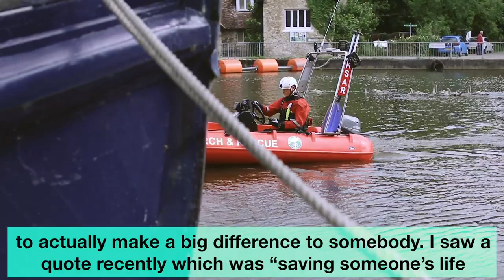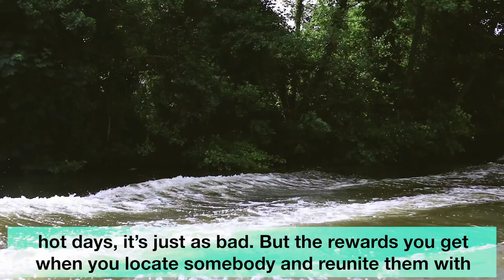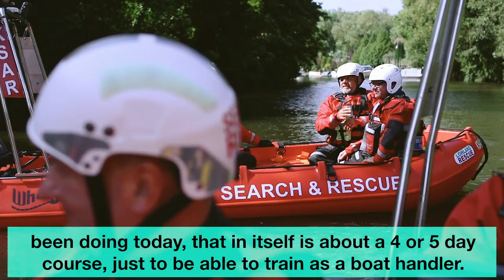Kent Search and Rescue - Simon's Motivations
We spent the morning with Simon of Kent Search and Rescue to hear why he dedicates his spare time training to save lives on land and water.